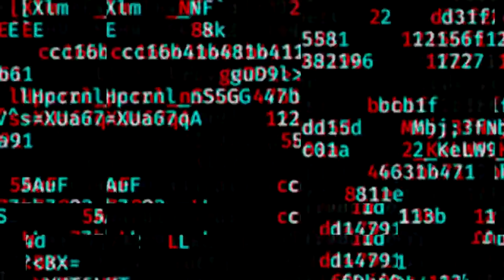And the interim Director of Authority for the night is...?